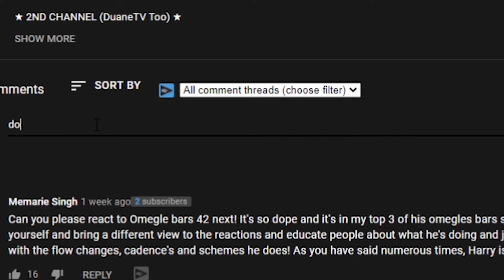Eminem Gets Hate For Rock and Roll Hall of Fame Induction..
What's the problem? There's always something, despite everything Eminem has contributed to Hip-Hop there's still quite a few people who really don't want to see him succeed, or pretend to be happy for his sucess, it's really unfortunate.. LETS TALK! Eminem Inducted into the Rock and Roll Hall of Fame.. |